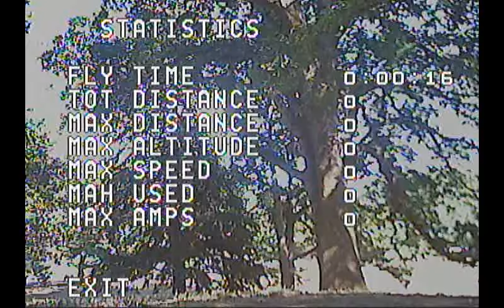First day with my RotorX Atom RX122.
Started in Horizon mode and ended up moving to Rate Mode.

Just some fun throwing it around FernHill park.